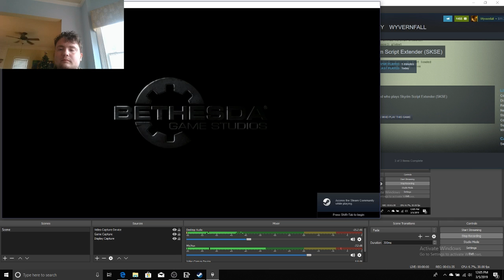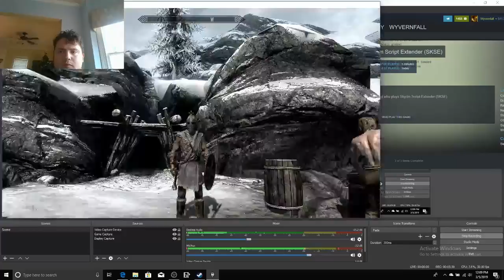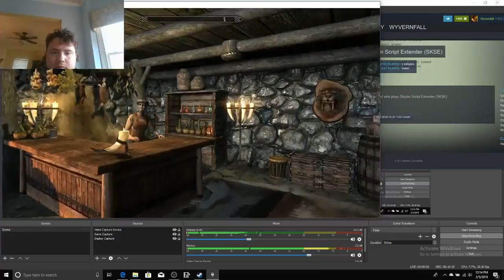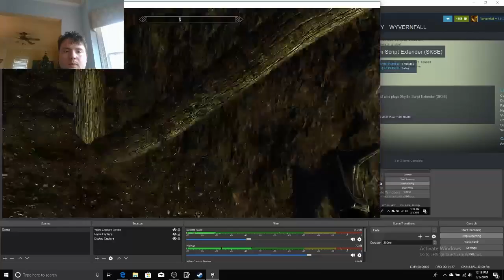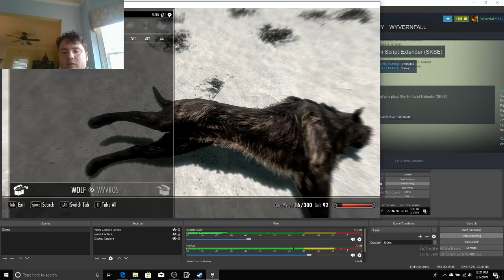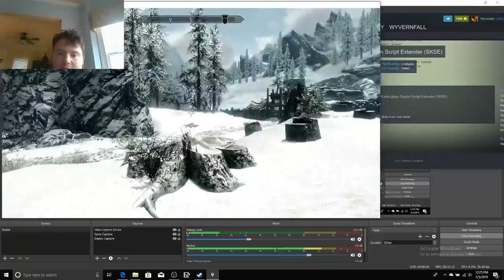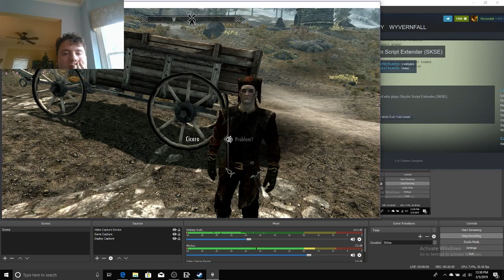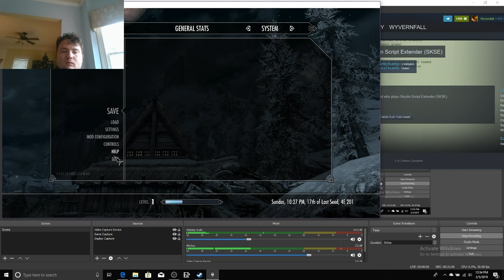wyvernfall gaming skyrim modded ep 1 "a fresh start"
skip to a 1:45 seconds for gameplay today I play some skyrim with dozens of mods and get a rather amazing adventure started that will have some truly amazing content for you subscribers and viewers (please subscribe and share)